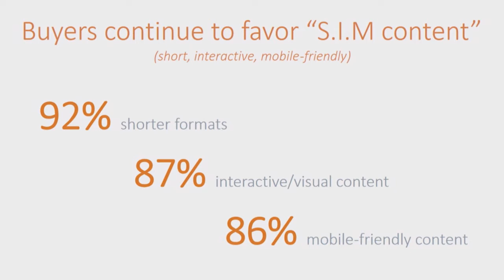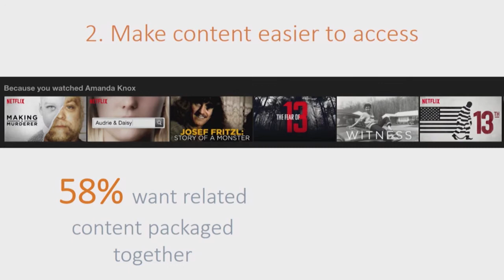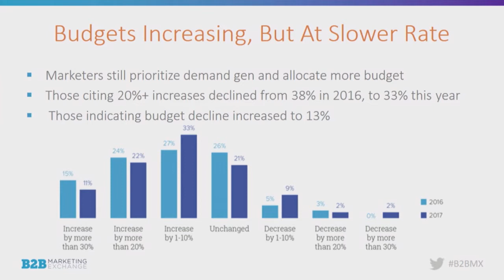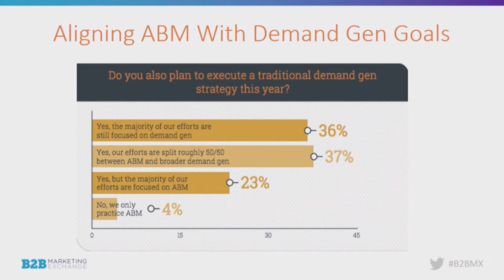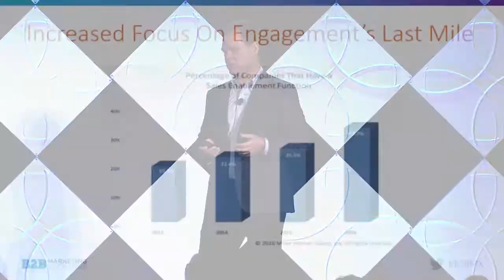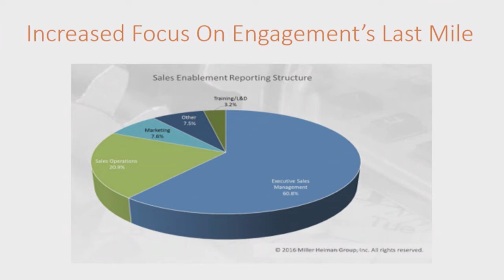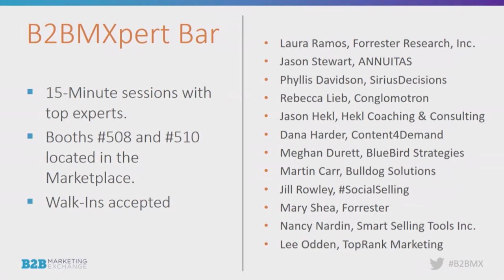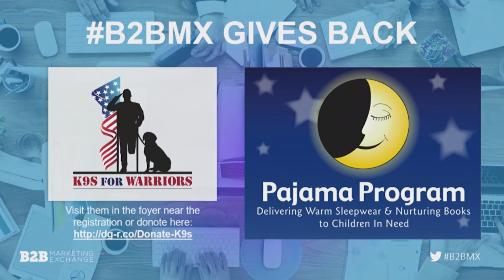B2B Brave New World: Top Game Changers For Performance Marketers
SPEAKING: Demand Gen Report Team